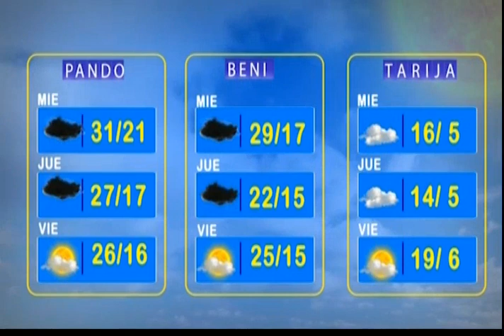El Clima de Bolivisión: Pronóstico del 05 de mayo del 2021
Desde el centro de datos meteorológicos de Bolivisión le mostramos el pronóstico del tiempo para este día 05 de mayo del 2021.